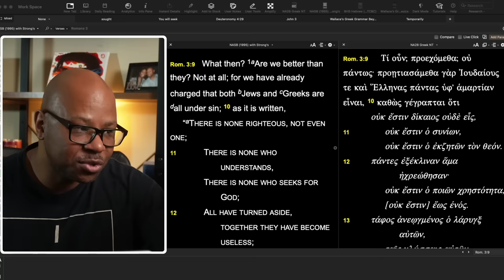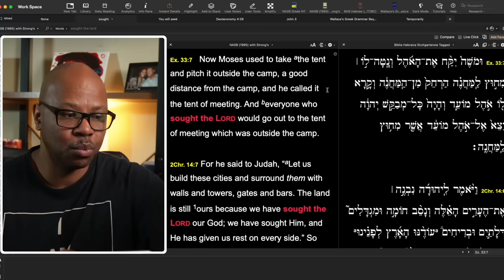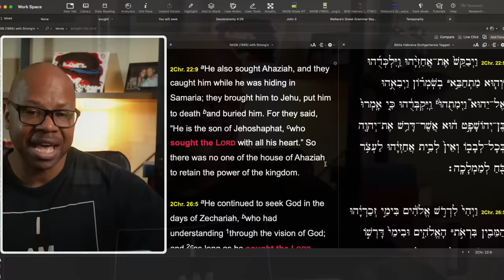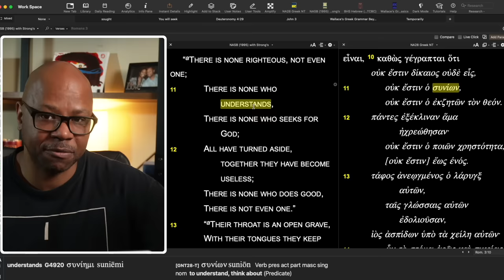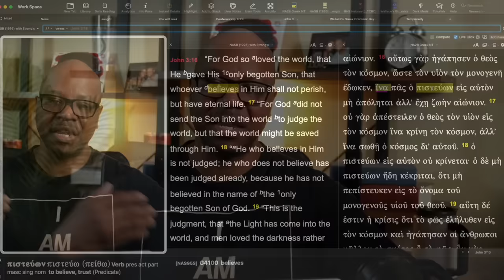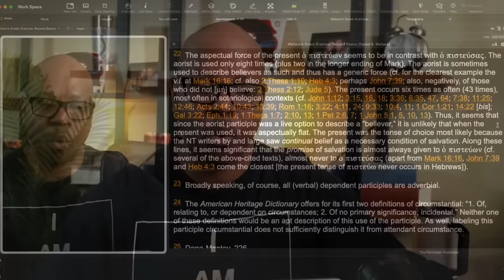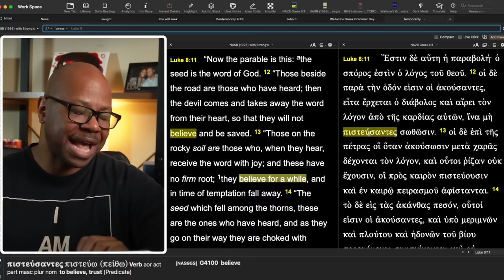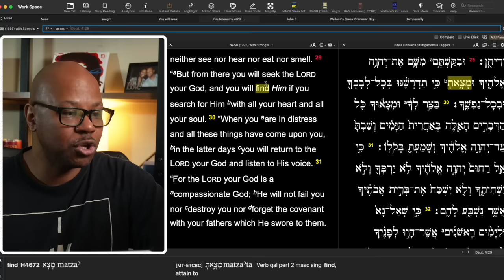No one Seeks After Him?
Can we seek God?